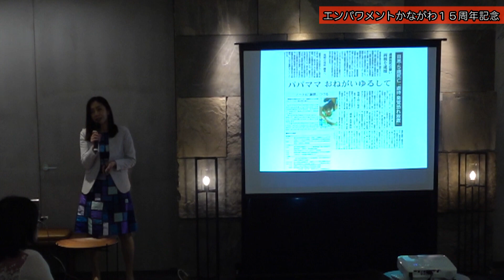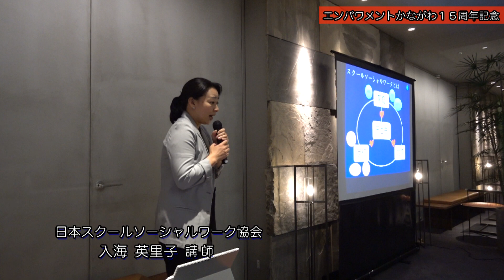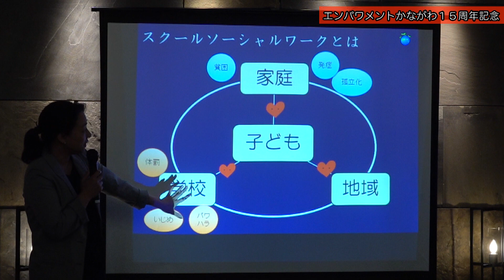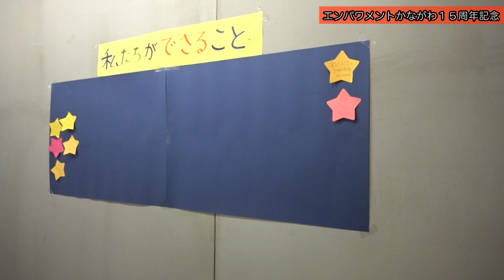「エンパワメントかながわ」１５周年記念イベント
エンパワメントかながわ、hamapro